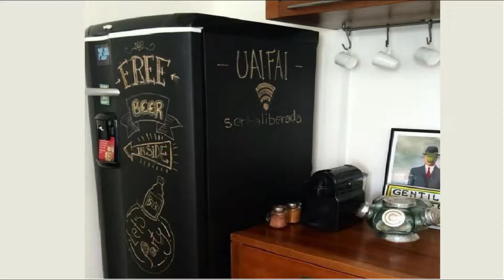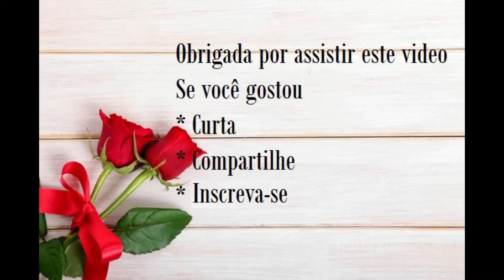GELADEIRA (FRIGORIFICO) ADESIVADOS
Uma geladeira(frigorífico) adesivados   tornam o ambiente bem divertido. Deixa um espaço com visual único  e personalizado e dá um toque especial a esse eletrodoméstico que é indispensável.
Uma geladeira adesivada pode também ser a resposta ideal para quem enjoou desse item, mas não quer ou não pode trocar. Se a geladeira ainda está funcionando perfeitamente, você pode simplesmente adesivá-la com algum desenho, cor ou estampa da sua preferência.
separei algumas imagens para te inspirar a renovara tua geladeira (frigorico).